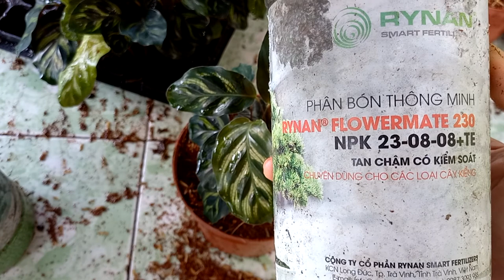Trồng đuôi công đốm câý mô (Calathea Makoyana Tissue Culture)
Calathea Makoyana Tissue Culture.